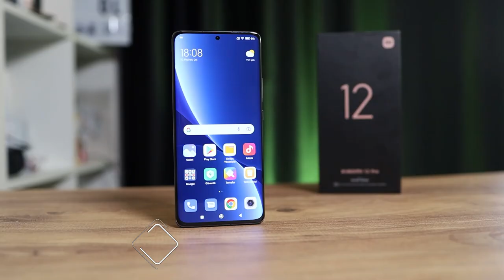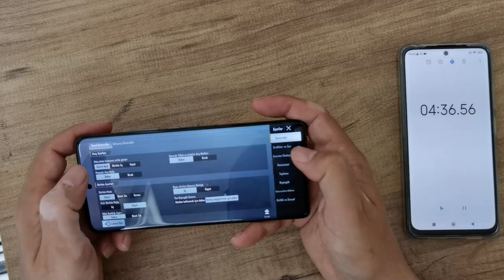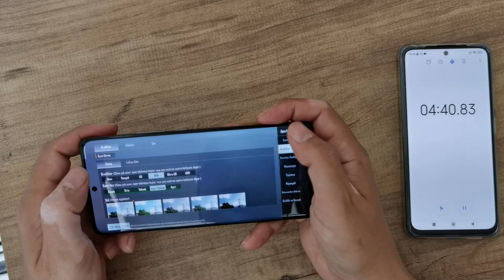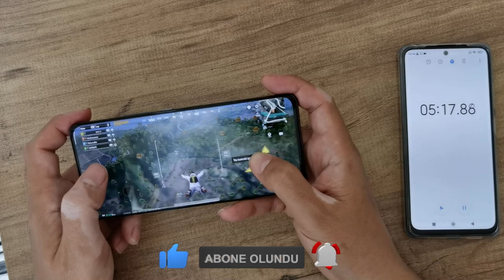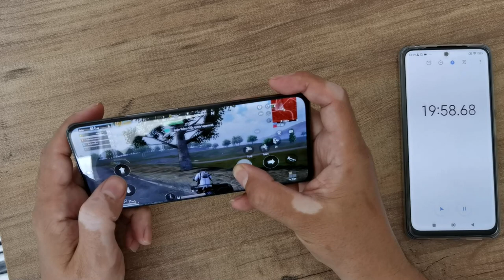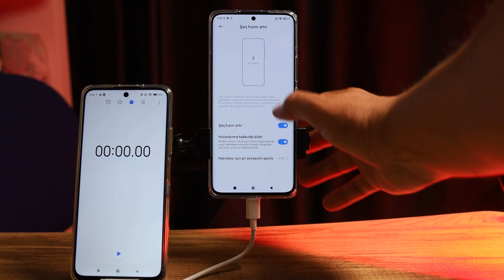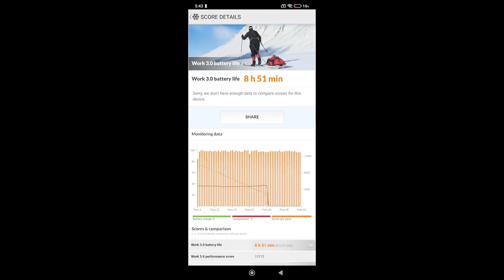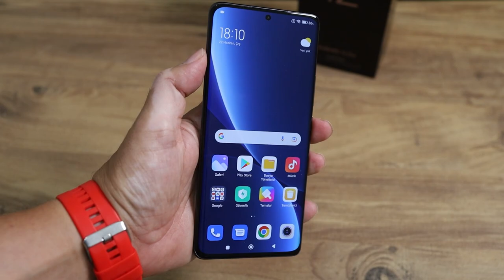En iyi amiral gemisi: Xiaomi 12 Pro 5G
Xiaomi 12 Pro cep telefonunu bu videoda enine boyuna inceliyorum. telefonla ilgili merak ettiğiniz tüm detayları bu videoda anlatmaya çalıştım. Snapdragon 8 Gen 1 işlemci kullanan cep telefonu, Xiaomi'nin bugüne kadar ürettiği en güçlü cep telefonu modeli.

LTPO AMOLED bir ekranı bulunan telefonda ekran yenileme hızı 120 Hz. İsterseniz sürekli bu yenileme hızını kullanabiliyorsunuz. Android 12 işletim sistemi ile gelen cep telefonunda ekrandan parmak izi okuma, 5G ve Wi-Fi 6E gibi özellikler de bulunuyor.

Üçlü ana kamerası ile (50 MP f/1.9 + 50 MP f/2.2 (Ultra geniş açı) + 5 MP f/1.9 telefoto kamera) dikkat çeken telefonda bu ana kamera 8K 24 FPS video kayıt yapabiliyor.

Ön kamerası 32 MP çözünürlük sunan cep telefonunun 8 ve 12 GB olmak üzere iki farklı RAM seçeneği bulunuyor. Bana gönderilen sürüm ise 12 GB RAM'e sahipti. Telefonda 256 GB depolama alanı var. Bu da en müşkülpesent kullanıcıları bile memnun edebilecek bir değer.

İnceleme videomda telefon ile çekilen örnek fotoğrafları, videoları ve performans testleri ile deneyim yorumlarımı görebilirsiniz. Telefonla ilgili sorularınızı yorumlar bölümünde benimle ve diğer izleyicilerle paylaşabilirsiniz.

Zaman çizelgesi

00:00 Açılış
00:41 Genel görünüm ve fiziksel özellikler
01:44 Teknik özellikler
02:50 Kullanım deneyimi
04:14 Sentetik testler
04:34 Oyun testi sonucu
05:07 Kamera özellikleri
06:37 Kamera video ve fotoğraf örnekleri
08:19 Stereo hoparlör
08:35 GameTurbo
08:55 Kılıf ve kutu içeriği
09:33 Pil ve şarj özellikleri
10:21 Pil ömrü
11:13 Çeşitli özellikleri
12:00 Fiyat
12:55 Soru zamanı
13:17 Kapanış

6.73 inç LTPO AMOLED 3200 x 1440 piksel ekran
522 ppi - 1000 Nit ekran parlaklığı
120 Hz ekran yenileme hızı
Corning Gorilla Glass Victus ekran koruma
Snapdragon 8 Gen 1 işlemci
Android 12 işletim sistemi
MIUI 13 arayüz
8 GB / 256 GB ve 12 GB / 256 GB seçenekleri
50 MP f/1.9 + 50 MP f/2.2 (Ultra geniş açı) + 5 MP f/1.9 telefoto kamera
8K 24 fps video kayıt
32 MP f2.45 ön kamera
1080p 60 fps
Ekran içi parmak izi sensörü
5G desteği
Bluetooth 5.2
Wi-Fi 6E
GPS, Galileo, GLONASS, Beidou ve NavIC: L5
Çift hoparlör
NFC
4600 mAh pil
120 W kablolu
50 W kablosuz
10 W kablosuz ters şarj
Gri, Mavi ve Mor renk seçenekleri
205 gram ağırlık
24.999 TL